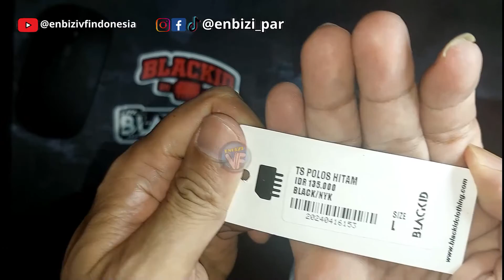Review Baju Kaos Polos Original Black ID, Apakah Recomended??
Black ID - T shirt Kaos Polos Pria Lengan Pendek 10 Warna

Link pembelian dibawah ini, ingat !! saya bukan penjual, saya juga pembeli, & saya hanya mempermudah anda mendapatkan link olshopnya :